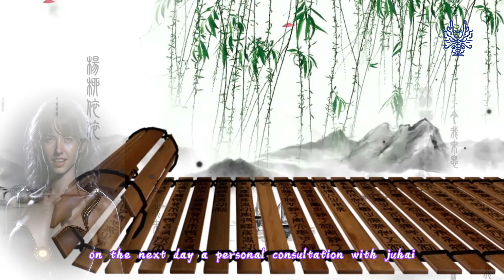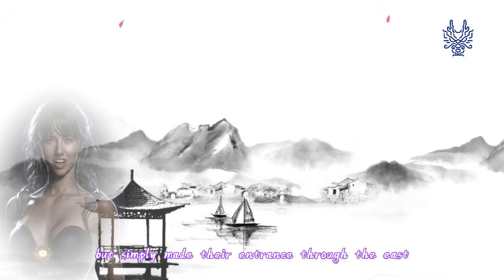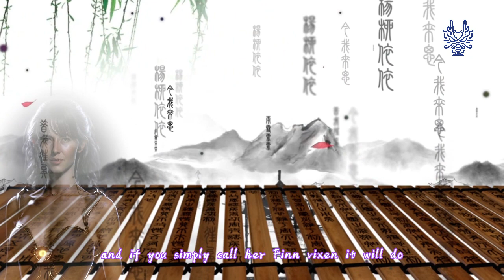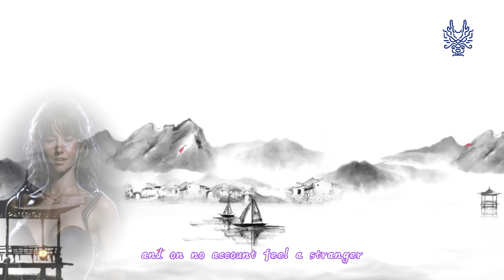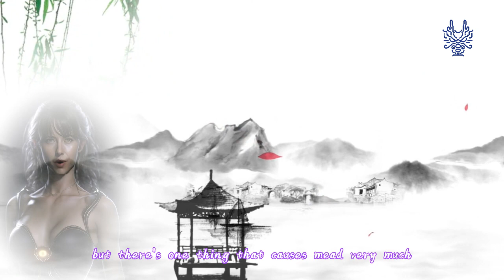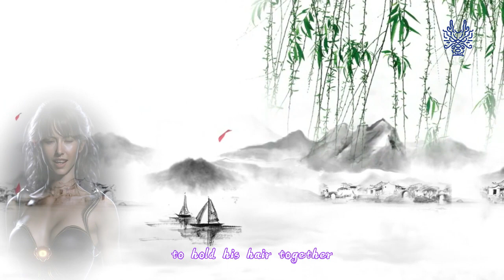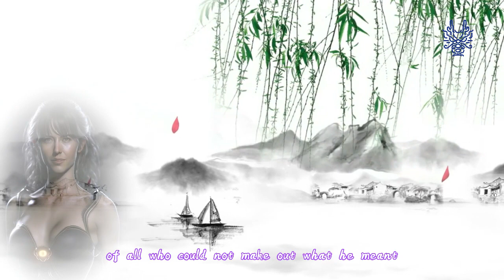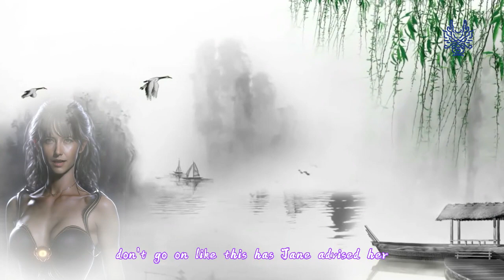The Dream of the Red Chamber - Chapter 3: A Sneak Peek into the World of Chinese Aristocrac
### This chapter describes a gathering of family members in a grand apartment. The main character, Pao-yü, meets his cousin, Tai-yü, and they discuss books and jade. Later, the family discusses a scandal involving a wealthy cousin who committed homicide. The chapter also describes the extensive attendants and servants who wait on the family members.